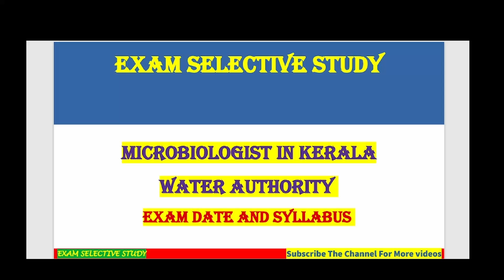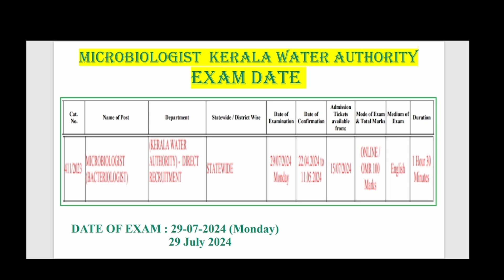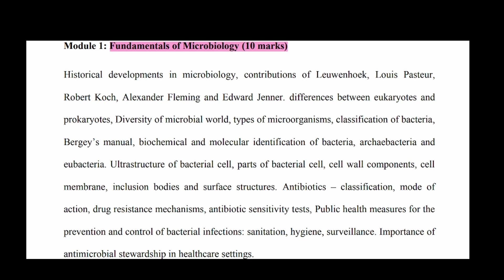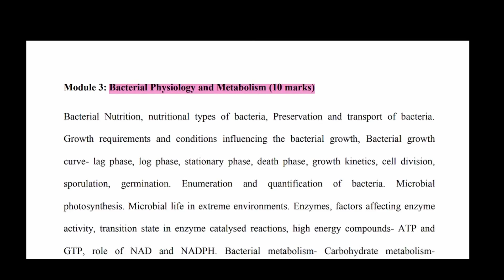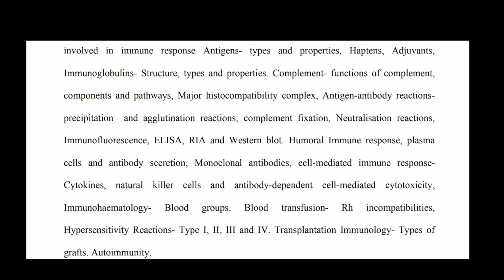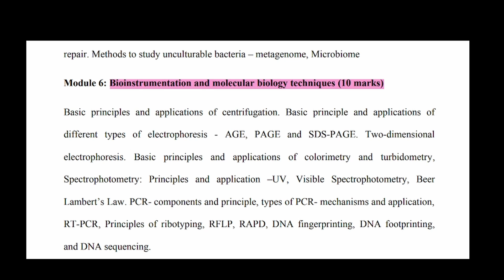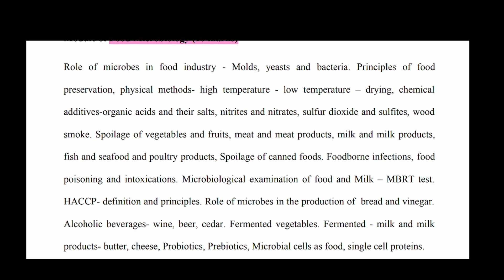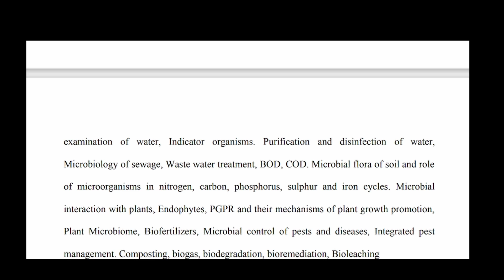MICROBIOLOGIST | Exam Date & Syllabus| Water Authority | Category No:411/2023 ,412/2023 | Kerala PSC